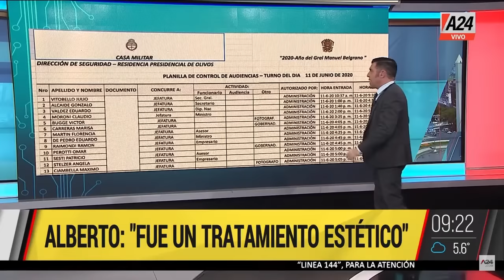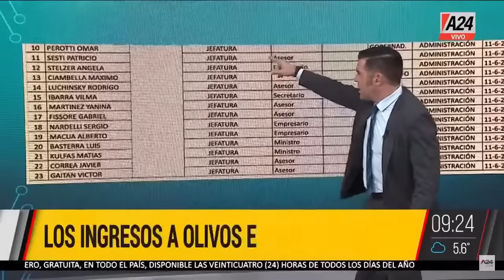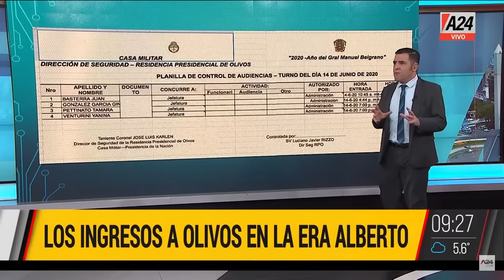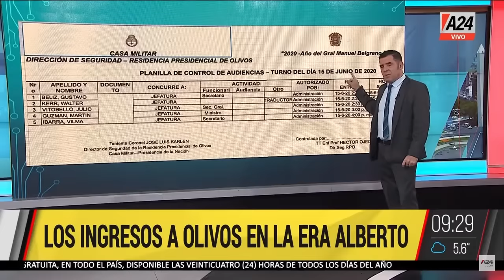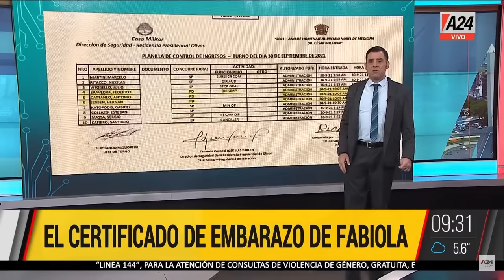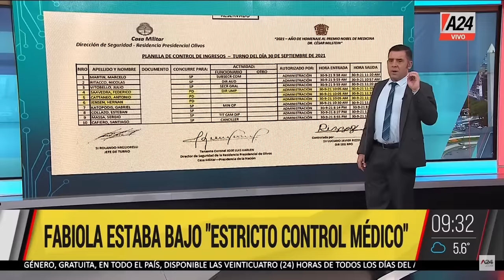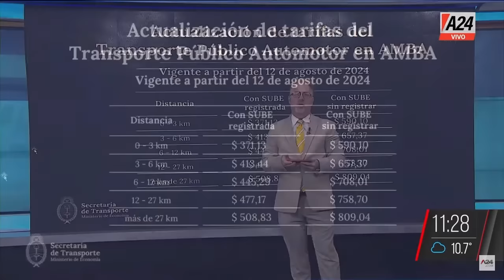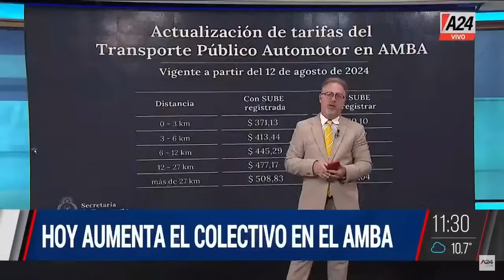ESCÁNDALO PRESIDENCIAL + GOLPE AL BOLSILLO AndinoYLasNoticias PROGRAMA COMPLETO 12/8/2024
👉ESCÁNDALO PRESIDENCIAL: Así está TAMARA PETTINATO tras la filtración de videos con ALBERTO FERNÁNDEZ
📢 GOLPE AL BOLSILLO: Hoy AUEMENTA el COLECTIVO en el AMBA
🚨 Conflicto entre vecinos por ANIMALES HACINADOS: Habla la dueña de los canes